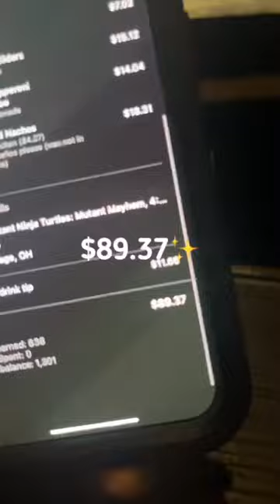Would you spend this much on a movie?😅